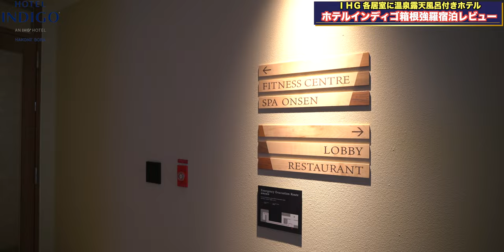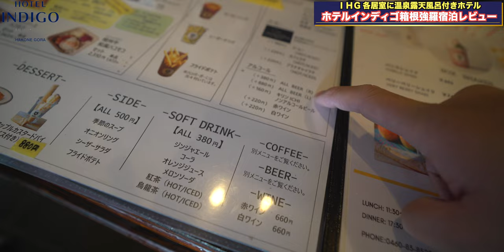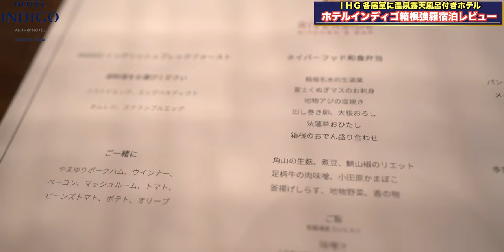ホテルインディゴ箱根強羅 プレミアムスイート（アップグレード） 宿泊レビュー【食レポ・館内施設編】 4K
ホテルインディゴ箱根強羅に再訪！ プレミアムスイート（アップグレード） 宿泊レビュー【館内施設・食リポ編はコチラ】です！

久しぶりの宿泊ですが、やっぱりこちらのホテルは落ち着く大好きなホテルです。

ホテルインディゴ箱根強羅の過去の動画
・IHG ホテルインディゴ箱根強羅宿泊レビュー！【インルームダイニング・朝食・プール編】   4K
・IHG ホテルインディゴ箱根強羅 全客室専用温泉露天風呂付き♨️ デラックスコーナーキング宿泊レビュー【チェックイン・ルームツアー編】   4K
・IHG 各客室に専用露天風呂付！ ホテルインディゴ箱根強羅 プレミアムスイートルーム 宿泊レビュー 2020年3月8日宿泊分蔵出し映像♪

【ホテルインディゴ箱根強羅 / HOTEL INDIGO HAKONE GORA】
〒250-0402
神奈川県足柄下郡箱根町木賀924-1
IHG・ANAコールセンター：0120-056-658
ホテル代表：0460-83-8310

(チャプター)
00:00 オープニング
00:51 館内散策
03:32 おやつタイム
04:55 その他ルームツアー
05:18 送迎サービスを利用
07:55 ボックスバーガー実食
09:25 プールへ
11:02 Barで乾杯
11:19 朝食
14:29 総括

Accommodation reviews Hotel reviews Introduction Japan  IHG Kanagawa Onsen Hakone Gora

・OBS

（カメラ）
・SONY  α7c

・GoPro HERO9

（レンズ）
・SONY 16mm-35mm F2.8 GM

（マイク）
・RODE wireless Go

・SHURE KSM9

・SHURE KSM8

（ジンバル）
・Zhiyun Weebill S

・ATEM mini

（ミキサー）
・ZOOM LIVE TRAK L-8